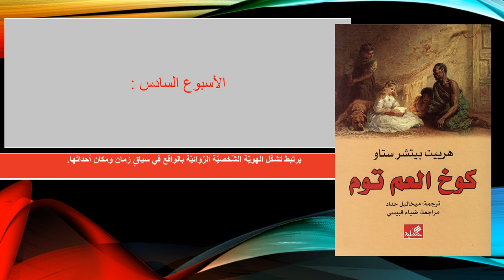عرض الأسبوع السادس - للصّفّ الثّامن - الفصل الثّاني - مادّة اللغة العربية - المعلمة ميس هارون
وصف عرض الأسبوع السادس:

يعرض المقطع وصفًا حول مادة الأسبوع السادس من المادّة.